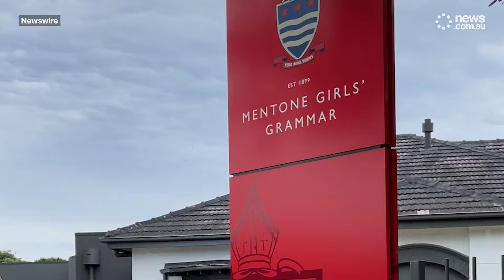Emotional funeral service is held for Bianca Jones who died in Laos from suspected methanol poisonin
Bianca Jones, a 19-year-old who died just over two weeks ago after consuming methanol-laced drinks in Laos, is being farewelled in an emotional funeral service today. Principal of Mentone Girls Grammar speaks to media ahead of the service.